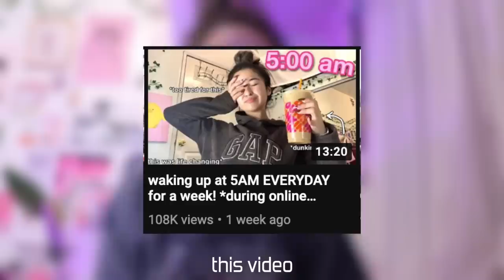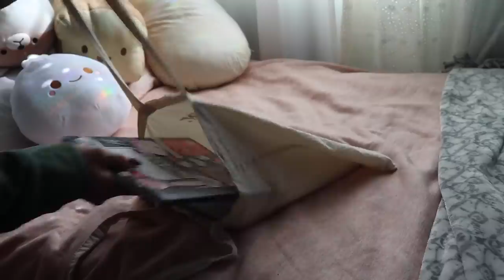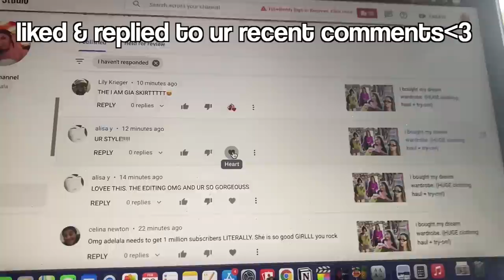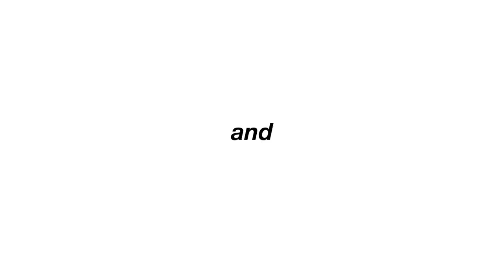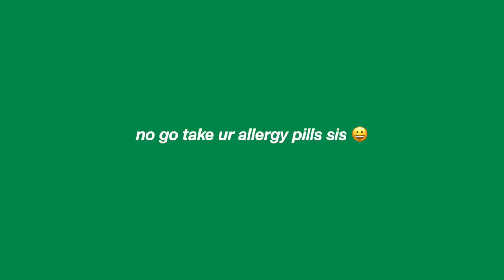PRODUCTIVE DAY IN MY LIFE! | getting my life together, dying my converse, & waking up at 5am!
+..｡*ﾟ
decided to do film a more chill video for this weeks upload! 🤎 i tried the billion dollar morning routine, went to a coffee shop, got my nails done, dyed my converse, and much more! hope u enjoy 🥺🥰

☆ depop☆ @adeladadoll
☆ instagram ☆ @adeladadoll
☆ twitter ☆ @adeladadoll
☆ tik tok ☆ @adeladadoll
☆ pinterest ☆ @adeladadoll

☆discounts ! ☆
yesstyle code for $$ off  "ADELALA"